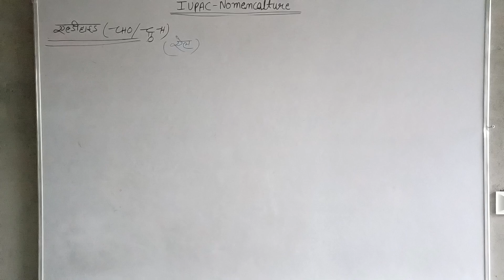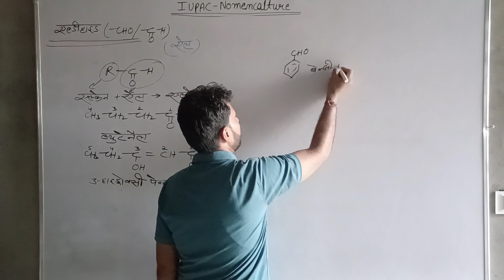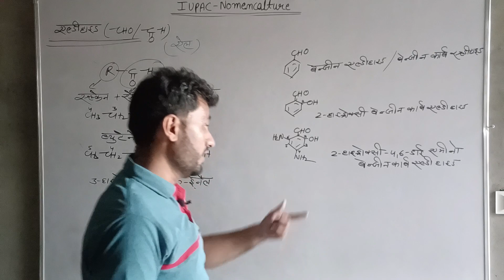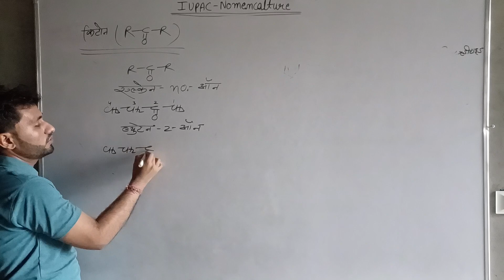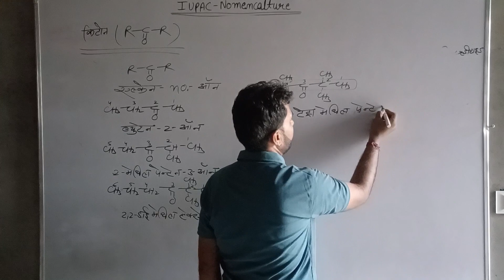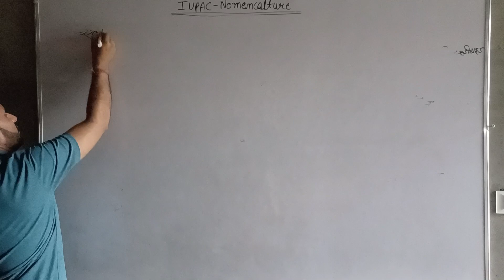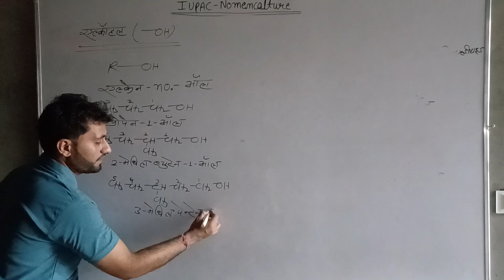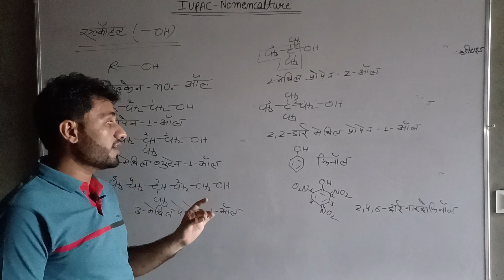IUPAC NOMECLATURE OF ALDEHYDES ,KETONEZ& ALCOHOL